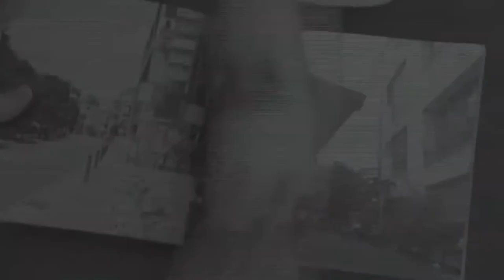성시경-거리에서-뮤직비디오MV